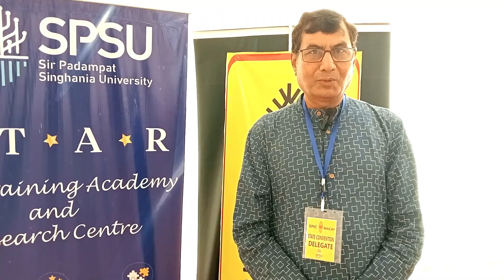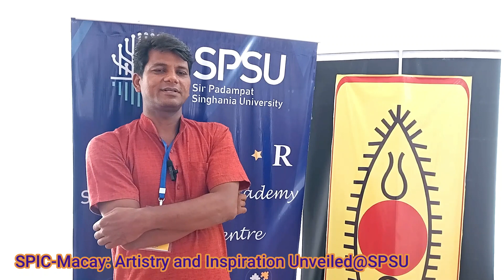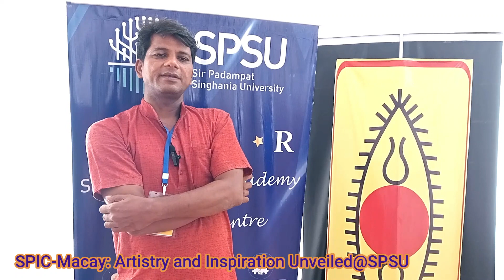SPIC-Macay: Artistry and Inspiration Unveiled@SPSU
Shri Kalyan Joshi: A maestro of Rajasthani folk art, adept at unearthing the treasures of 'Phad' painting on canvas.

Adrija Basu Shastri: An internationally acclaimed artist of Indian classical vocal music, captivating audiences with soul-stirring devotional renditions.

Swati Sinha: Through her captivating narrative dances, she casts a spell on spectators, liberating them through her enchanting expressions.

Prof. Padmakali Benarjee: The Vice-Chancellor of a renowned university, she announced the establishment of SPIC MACAY's office within the university premises.

Distinguished Participants: Eminent personalities who shared their perspectives, becoming integral to the program's success.